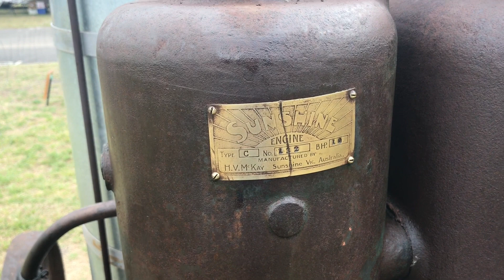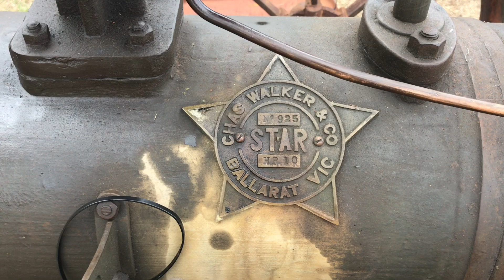Clarendon Classic 2019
A few sights from the Clarendon Classic 2019 held at Hawkesbury Showground.